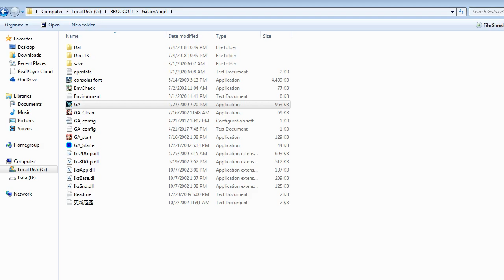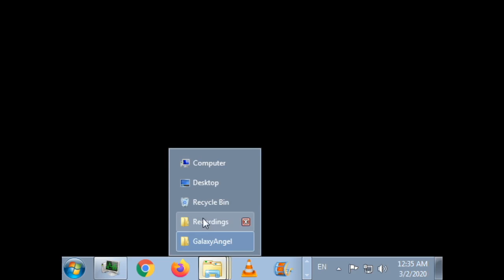ZDC GA ギャラクシーエンジェル En Patch HD 08 Supply Shortage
Alternating between your helper and the other Moon Angels for the route you are going for is the best bet sort of what I did in the Milfie and Ranpha before I believe.